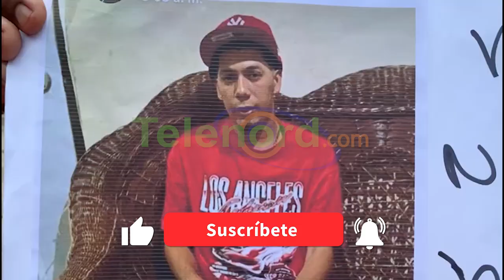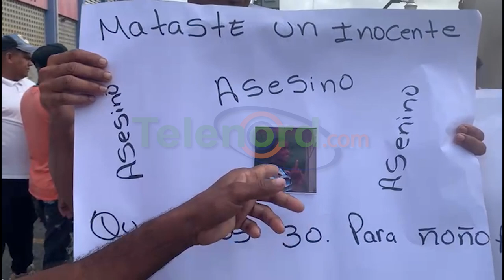Familiares de joven que falleció tras recibir una pedrada en Villa Riva claman justicia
San Francisco de Macorís. -La mañana de este martes Bajo la consigna “¡Queremos justicia!”, los familiares de un joven que fue ultimado de una pedrada en el distrito municipal de Barraquito, protestaron frete al palacio de justicia de esta ciudad a los fines de llamar la atención de las autoridades y exigir justicia por el caso.

Treinta años de prisión es lo que exigen comunitarios de Barraquito, para el nombrado Lucas Polanco Peña, alias Ñoño, por la muerte de José Miguel Liriano, conocido como Estarlin.

Los manifestantes señalaron a un hombre identificado como Lucas como el responsable del crimen, calificándolo de criminal y acusándolo de recibir beneficios por ser hermano de un militar.